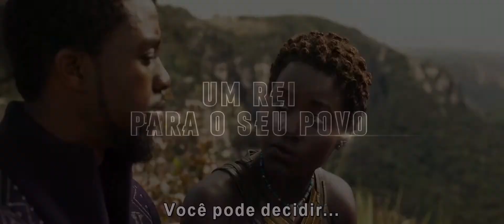[60FPS] Black Panther International Trailer 60FPS HFR HD